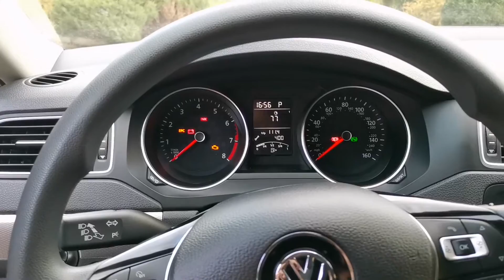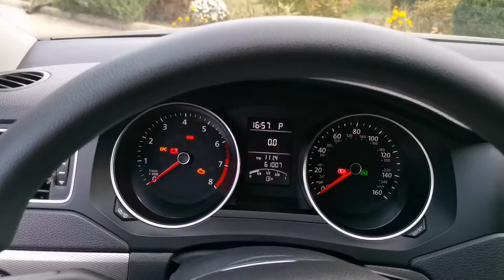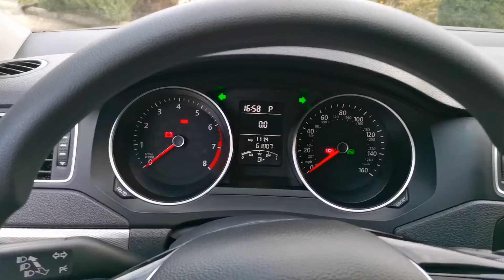Сброс сервиса ТО масла Jetta 6 USA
Сброс сервиса ТО масла и сервиса инспекции Volkswagen jetta 6
Если меняете масло отдельно от остального ТО (сервиса), то иногда приходится сбрасывать только сервис не трогая пробег и время масла.
📌 Купить качественный Диагностический сканер ELM327 V1.5 (с гарантией)